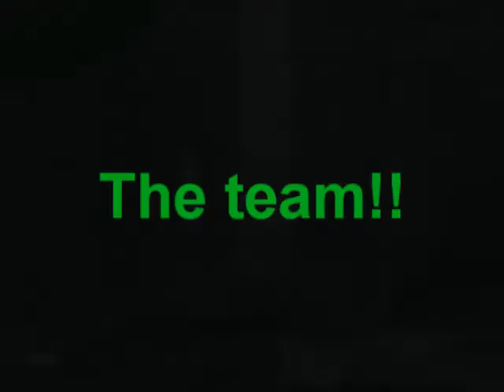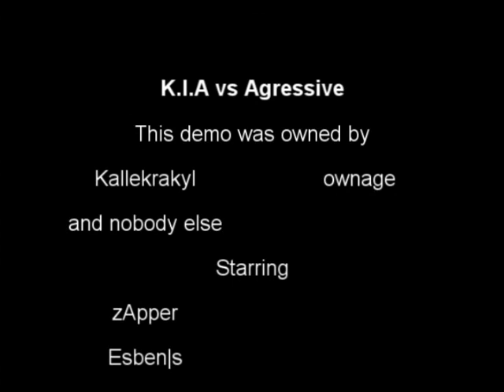Mohaas K.I.A vs Agressions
One of our last matches before we stopped playing. We played so badly it was redicilous, so I tried to make the movie sarkastic and hopefully a little funny :P. Anyways, hope you enjoy the movie.